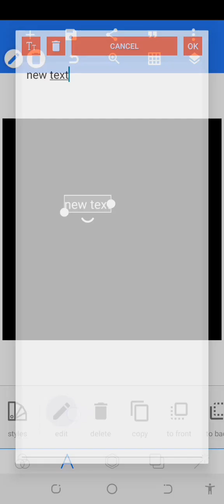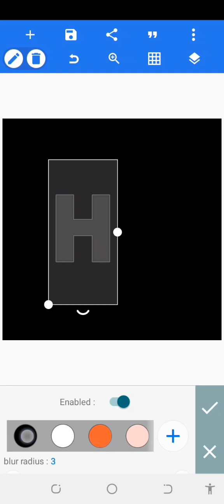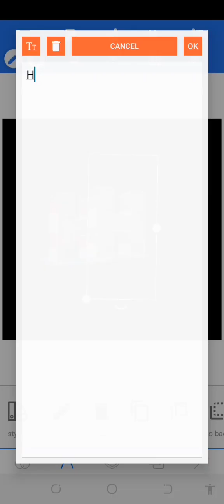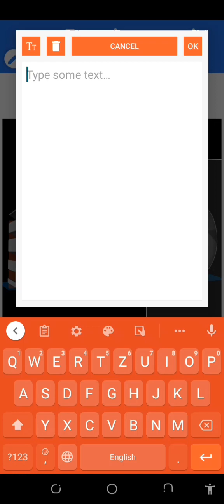how 3 d me/ pixel app / how logo/ learn with zakir zakirullah learn with you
learn #
with #
zakir#

Three D editing #
three D editing #